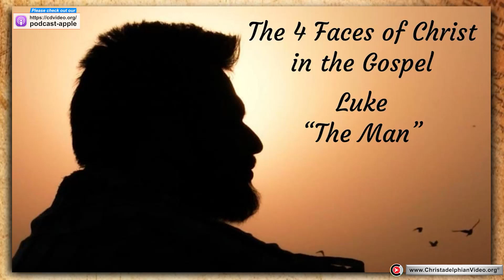The Four Faces of Christ in the Gospels #3 Luke the Face of the Man (Roger Lewis)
CHAPTERS By Joanna Evans
00:00 – Intro
01:17 – The Face of a Man
02:22 – The Symbol of the Face of the Man
05:53 – The Man of the Tribe of Reuben
07:16 – Rights of the First Born Son
08:14 – First Born Rights Removed from Reuben
08:51 – Reuben’s Right of Priesthood
09:38 – Ezekiel, the Priest Called Son of Man
14:05 – Beginning of Jesus Christ’s Priestly Ministry
15:29 – Genealogy of Jesus Christ in Luke
19:47 – The Power of Universal Compassion
21:22 – The Blessing of Personal Fellowship
23:32 – The Priest at Prayer for His People
26:17 – The Priest Who Saves
28:43 – Jesus Christ Brings Salvation to Zacchaeus
31:12 – Parables of the Lost
32:47 – Jesus Christ, the Anointed
34:34 – Jesus Christ’s Journey to Jerusalem
36:08 – The Priest Endued with Power from on High
38:52 – The Priest Who Blesses His People
41:04 – Jesus Christ in the Most Holy Place
42:23 – Disciples Continually in the Temple
43:26 – Closing Commission of Luke’s Gospel
43:59 – The Face of the Man, the Perfect Priest
Related to: The Four Faces of Christ in the Gospels #3